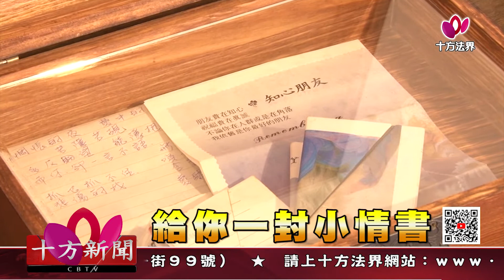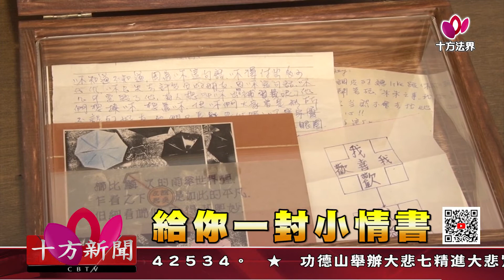十方法界》20200817給你一封小情書